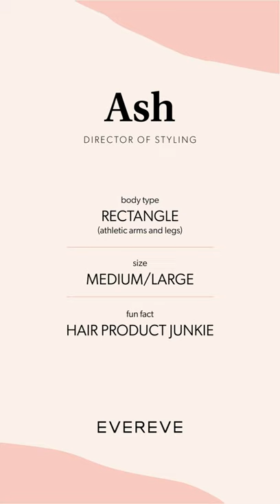Our Newest Fall Finds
New-in this week: yummy pieces to fall for as we head into a new month. Tune in as Ash shows us why these are must-haves! Item links & details below!

See the full selection of clothing and shoes featured in this video at EVEREVE.com

 0:00 // Intro

 0:07 // Featured Items